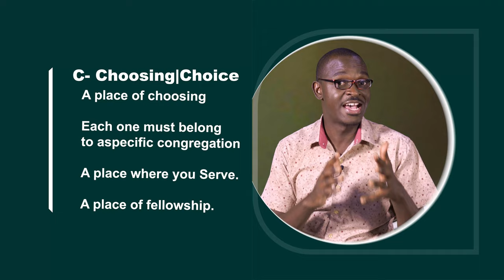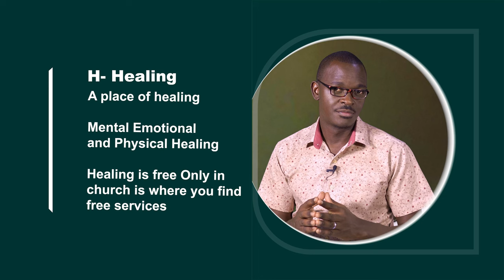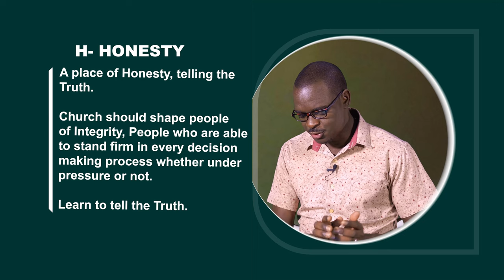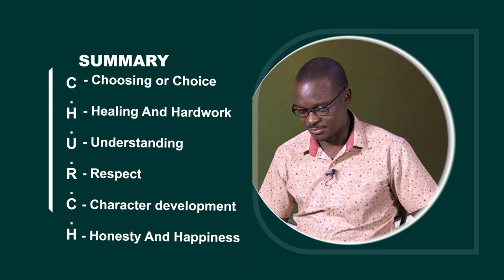31.God And Me || C.H.U.R.C.H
John Owuora talks about CHURCH in this episode of God And Me. The church is a body of believers. But what is C.H.U.R.C.H? Is there more to it?